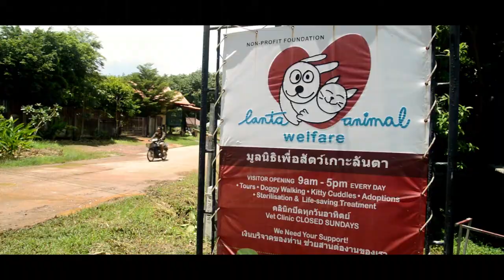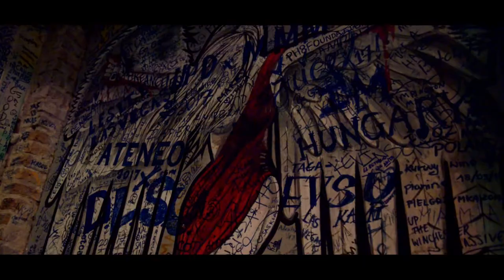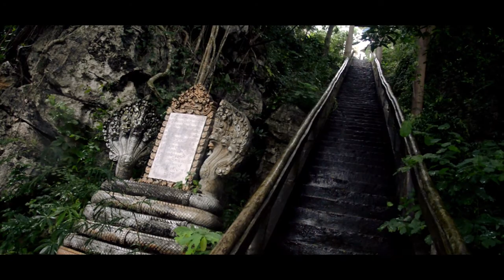Our Trip, So Far... (VP)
So, after having a week of visa running, pouring down rain and generally getting things together for the next few weeks of our trip, we unfortunately didn't have as much time to film as what we would had liked. So, this week we decided to get out our first Visual Pleasures video about our trip so far!

Depending on the reception of this video, we may make this a regular thing after every five episodes!

Our Travel Journal videos will be back next week!

We have almost had 1000 views which is way more than both of us could had imagined!

Please like or subscribe to follow our channel, which is aimed to create content to inspire people to follow their own travel dreams and just generally waffle on about our own!

We also want to help promote good causes and organizations through our videos (when possible), as well as making our audience aware as to how they can take part too.

Artist: Sacred
Title: Phase One